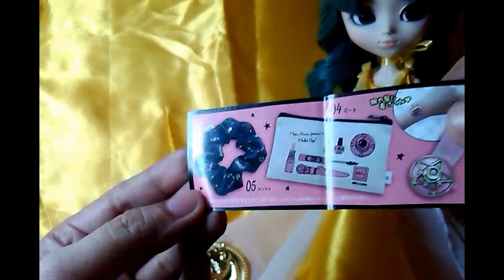Deep Aqua Mirror Charm with mini Space Sword Charm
Hello universe!
Thank you for visiting my channel. If you enjoy this video, please do likes, comments, and share.

Sailor Moon Capsule Goods Gashapon Set 2
Scrunchie